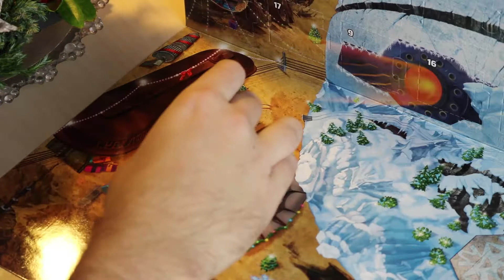LEGO 75184: Star Wars Advent Calendar 2017 - 01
(I wouldn't say no to free LEGO sets though, dear LEGO representative reading this description *winkwink* :P)

Credit for the amazing thumbnail artwork goes to Jadefeye